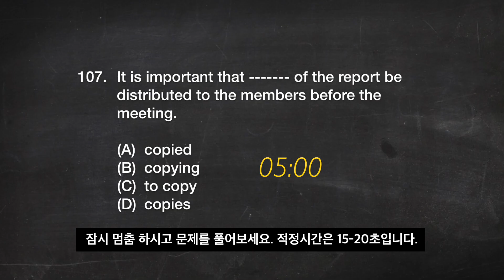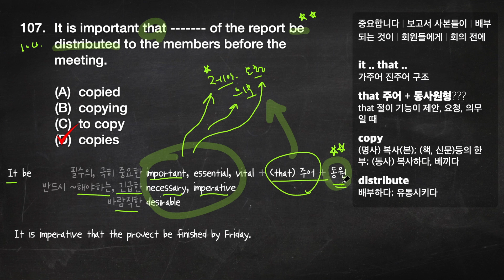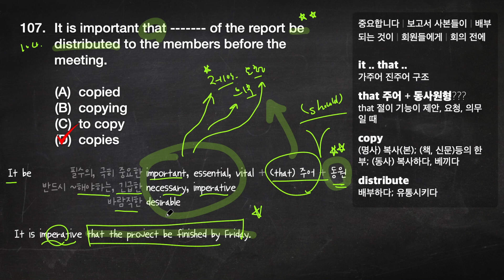[토익 기출] 자세한 해설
• 임철토익 🌟청출어람 프로젝트🌟 비대면 원격 수업

• 만점 성적표 원본 인증
누구든지 진본인지 가본인지 확인하실 수 있도록, 저의 모든 만점 성적표의 발급번호도 함께 공개해 드립니다!

• 2021년 파트5 기출 변형문제 모음.zip